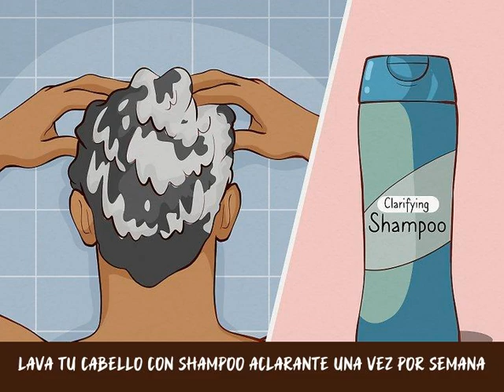Cómo peinar cabello grueso para hombres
Tener cabello grueso viene con sus propios retos. Encontrar un estilo que no sea muy voluminoso o desarmado, nunca va a ser tarea fácil. Afortunadamente, con las técnicas y productos adecuados, podrás encontrar un estilo para cabello grueso que se adapte a ti.